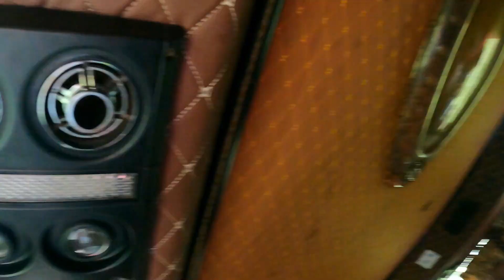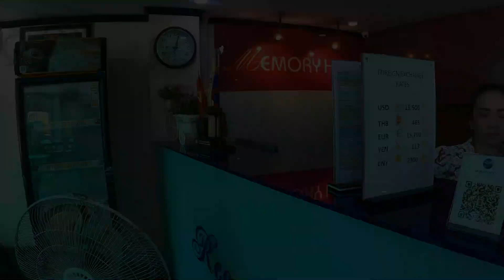How is Village Life in LAOS?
In this video i am going from Lak Xao to Vientiane city  and i have experienced the lifestyle of village and when i reached Vientiane city i experience the city life of Laos. I took bus from Lak Xao till Vientiane bus station which cost me INR 971 and it took almost 16 hours long journey to reach vientiane then i took taxi to reach my hotel which i booked in the centre so i can save money for transportation.